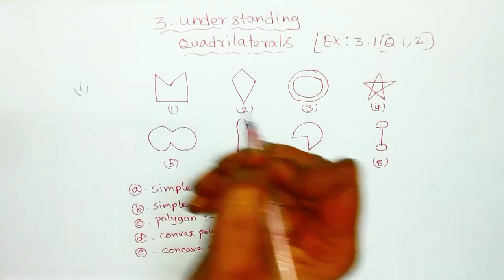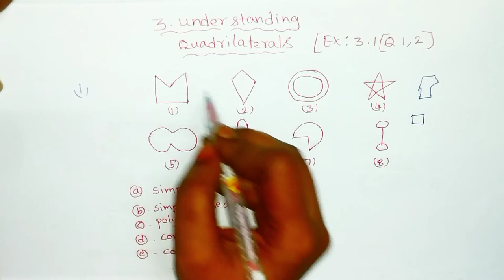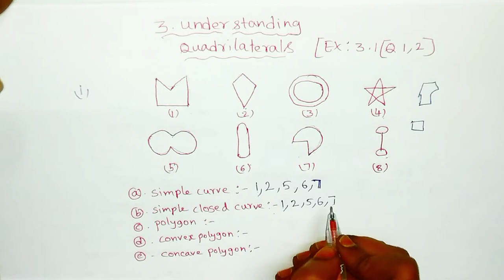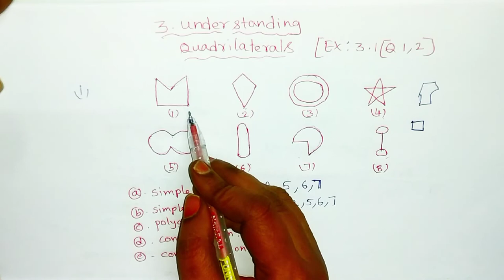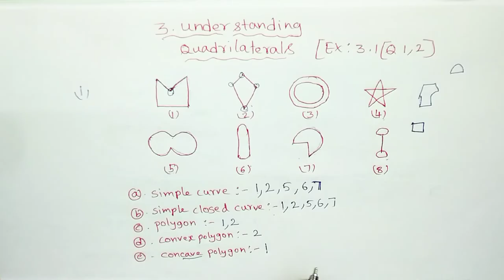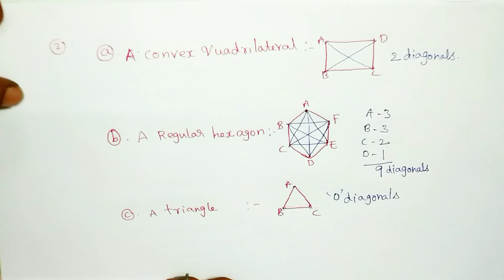Ch3||Ex3.1||Q(1, 2) ||Understanding quadrilaterals||Class 8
Ch3||Ex3.1||Q(1, 2) ||Understanding quadrilaterals||Class 8||‎@Ncert Maths in telugu